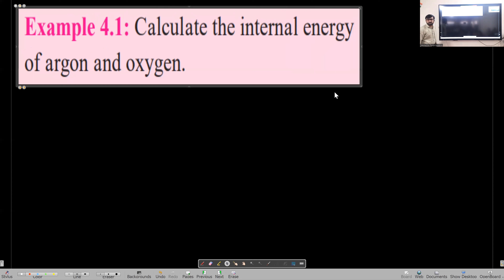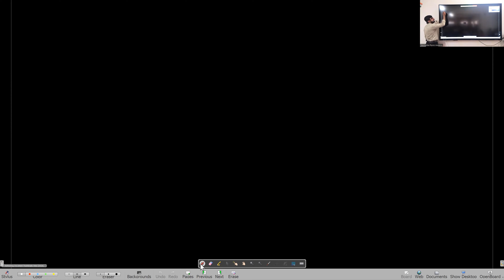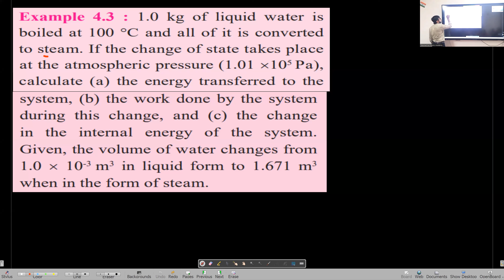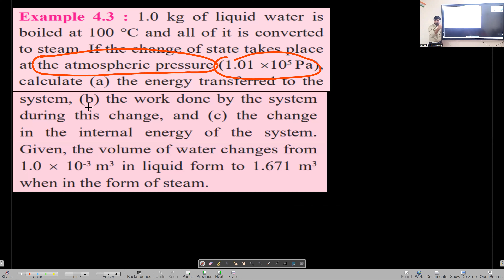Thermodynamics Lecture 11